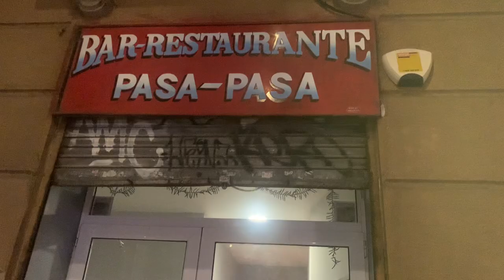DINNER AT PASA PASA RESTAURANT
Come and visit pasapasa restaurant habang kumakain pwede din magkantahan,masarap at affordable ang pagkain dito.